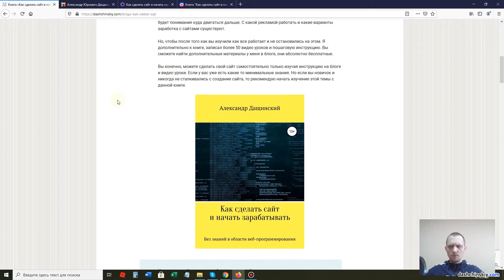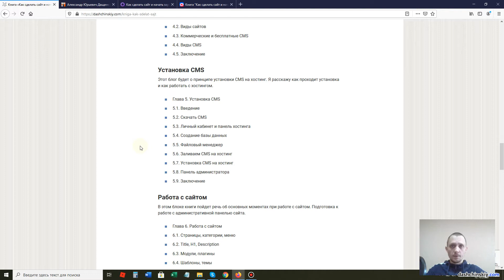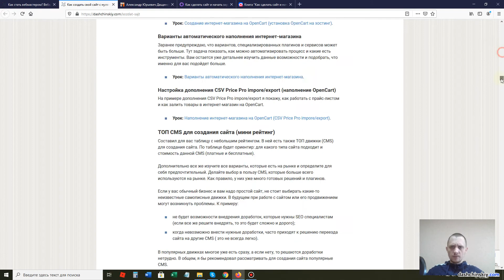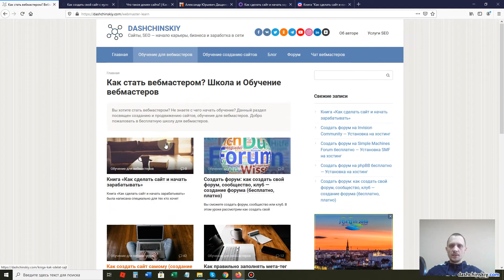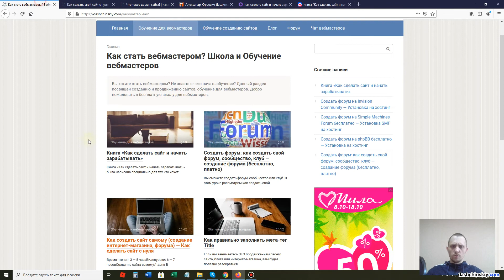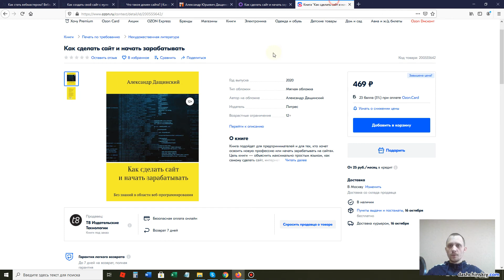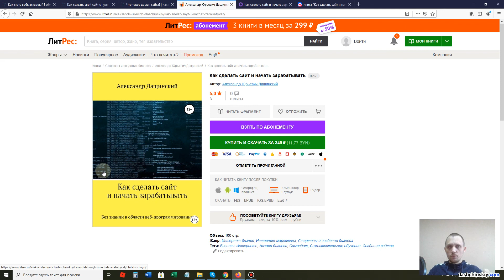Самостоятельное создание сайта с нуля без знаний веб-программирования (Обзор книги)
Книга по созданию сайтов для чайников и начинающих. В книге рассмотрим создание сайта с нуля и как создать сайт бесплатно. Также рассмотрим и платные создание сайтов.